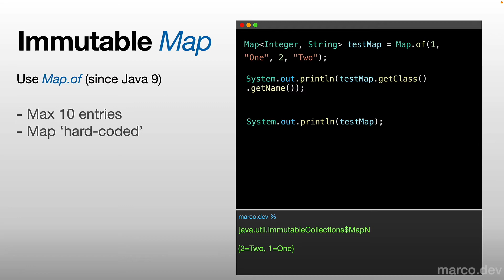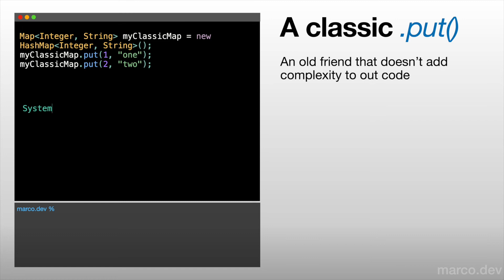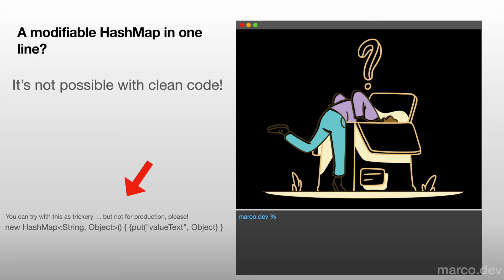How to initialise a HashMap in Java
A quick introduction about HashMap initialization in Java.

In this video we look at different methods of initialization of a HashMap in Java and we will answer to a mythical question: 'How to initialise a HashMap in one line'.
The video contains more generic information about Map initialization in Java.